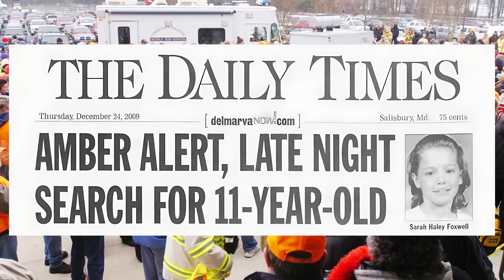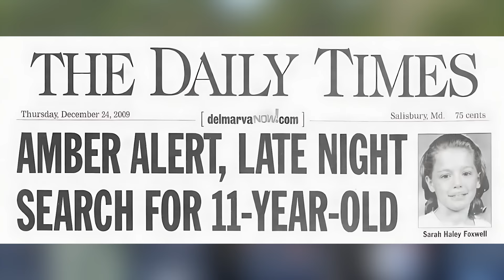Even Cops Couldn't Believe WHAT He Had Done To Her... The Horrifying Case With Unexpected Twists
Hi guys. My name is Alex, and today we'll delve into the case of a girl, who vanished from her own bedroom in the middle of the night just before Christmas. This case quickly gained massive attention: over 3000 people joined the search efforts, and eventually detectives were able to uncover some chilling facts that led them to an unexpected and shucking truth.